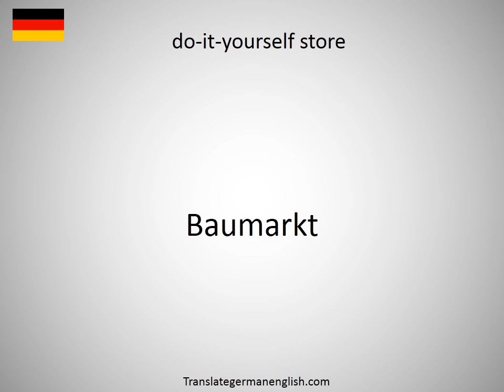How to say do-it-yourself installation in German?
How to say do-it-yourself installation in German? Learn the pronounciation do-it-yourself installation! How to Pronounce do-it-yourself installation. Expand your vocabulary, learn German words. Practice German online. Use this free pronunciation guide to practice words at a time. Learn German for free. Thank you for viewing, please like or subscribe! hoe om te sê, si të thuash, እንዴት እንደሚናገር, wie sagt man, comment dire, come dire, como dizer, как сказать, nasıl denir, cómo decir, 怎么说, πώς να το πω, hoe zeg je.